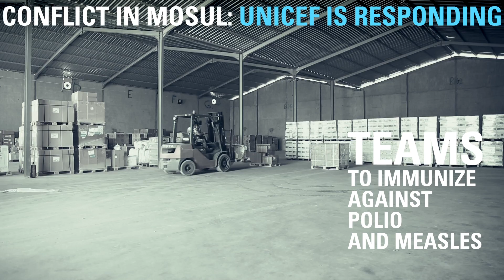Mosul 18 October 2016 | UNICEF